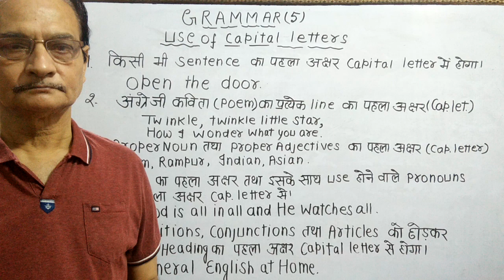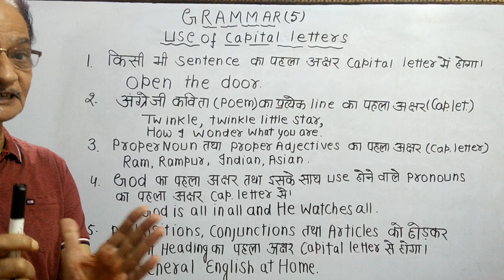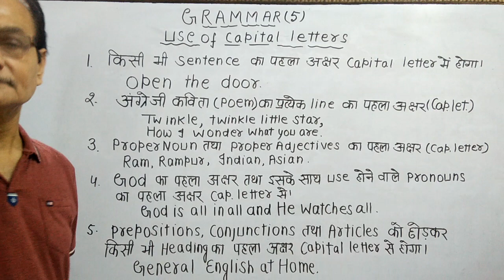English Grammar(Punctuation)--How and where to Use Capital letters.